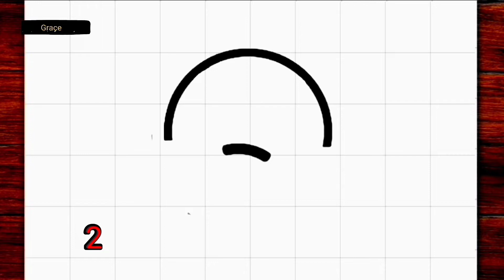How to draw thinking face emoji ❤️ ( easy 😊 )